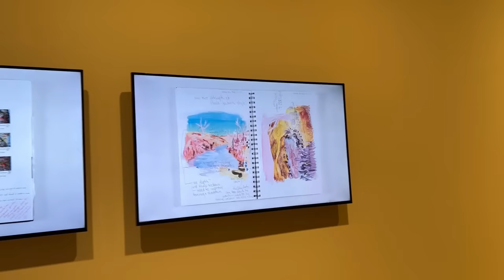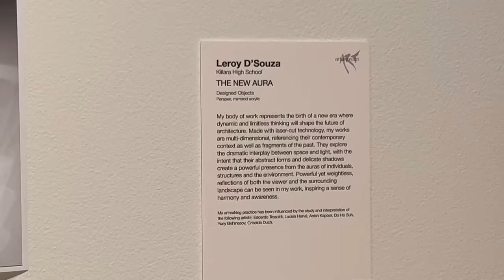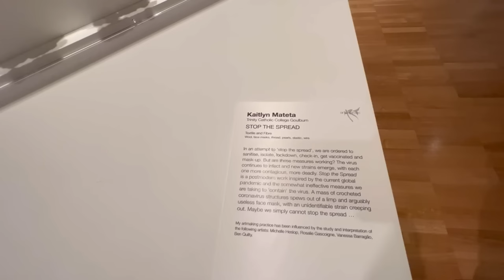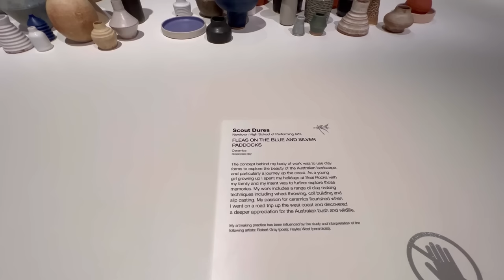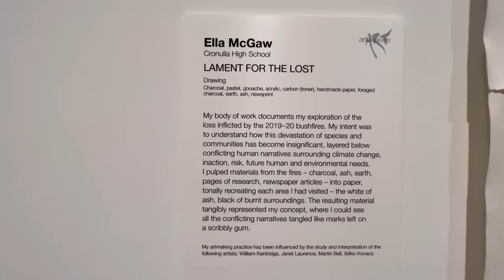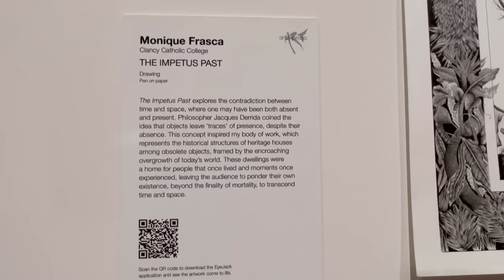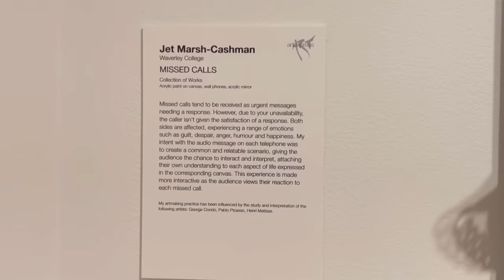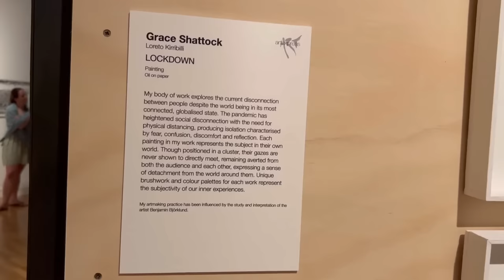Art Gallery of New South wales